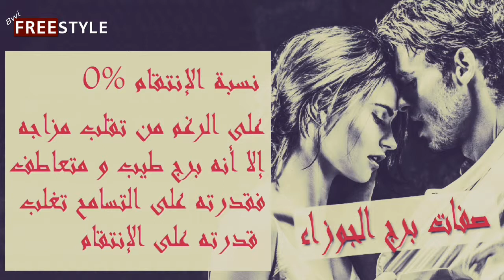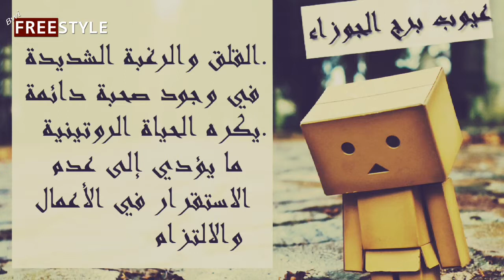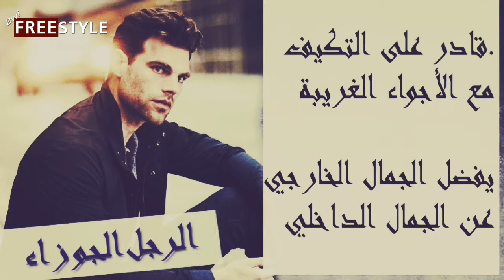تعرف على صفات و مشاهير برج الجوزاء- Gémeaux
تعرف على صفات و مشاهير برج الجوزاء